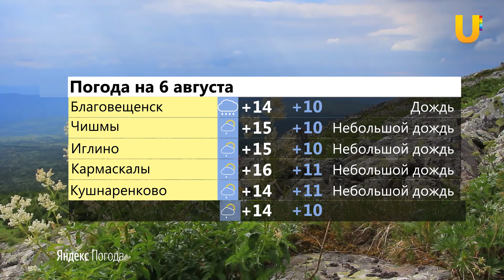UTV. Новости центра Башкирии за 5 августа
Смотрите в выпуске:

- В Иглинском районе проверили социальные объекты
- Для иглинских юнармейцев провели "Урок Мужества"
- Республиканский фестиваль "Турфест-2019" прошел в Благовещенском районе
- Двум малоимущим жителям Кармаскалинского района выплатили 50 тысяч рублей
- Студентка из Кушнаренковского района отличилась на молодежном форуме ПФО